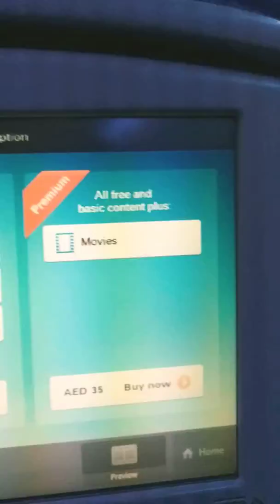Fly Dubai Landing Last Part Of Night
Karachi To Dubai Yasir Khan